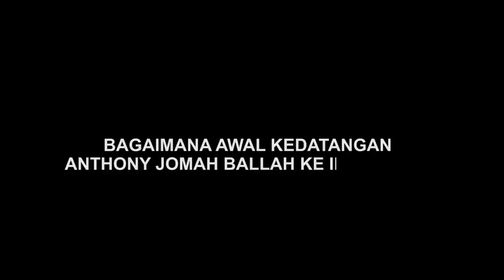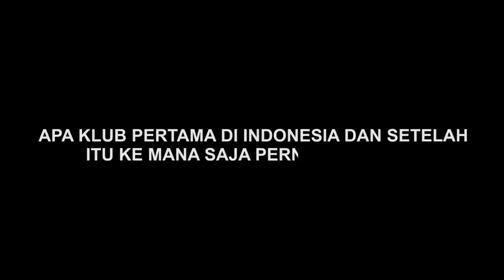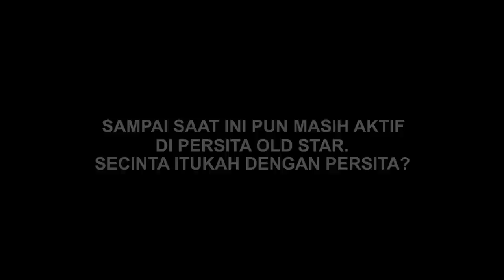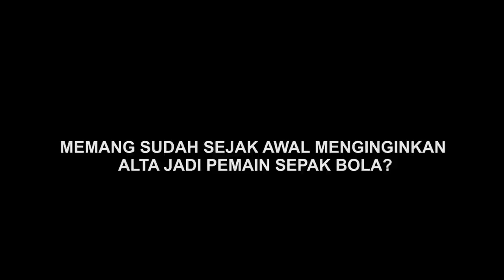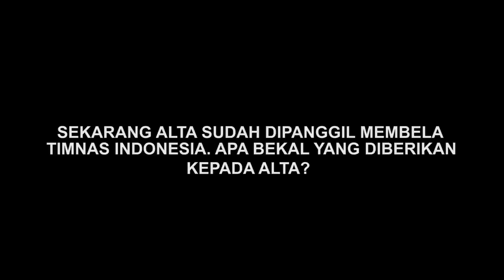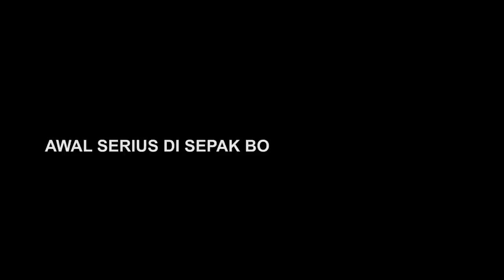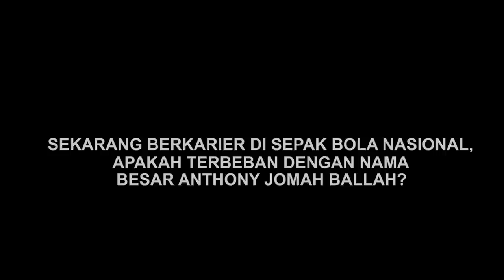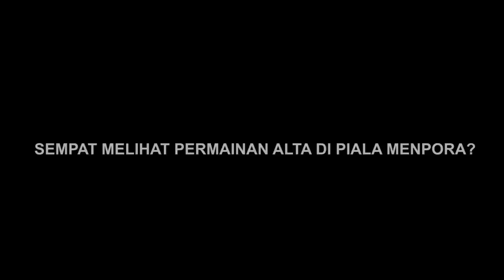BINCANG PERSITA BERSAMA ALTALARIQ & JOMAH BALLAH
Bagaimana duo ayah dan anak ini bicara soal sepak bola? SImak di perbincangan ini!